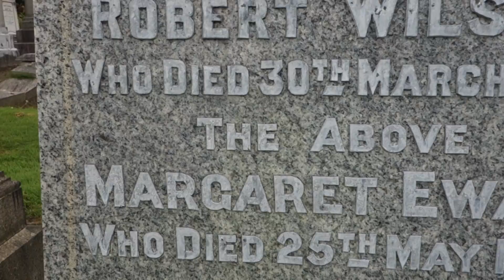Wilson Ancestry, Glasgow